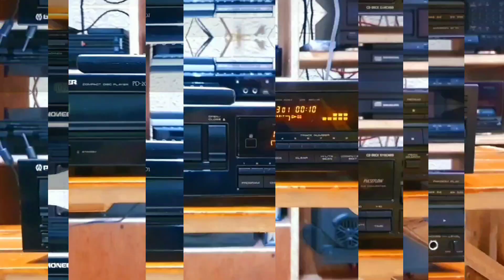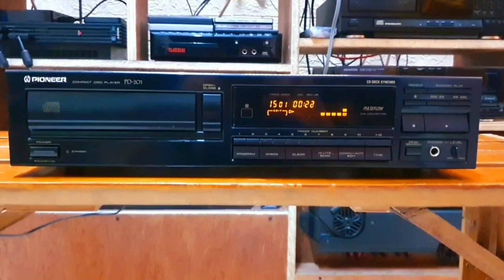pioneer pd-201 conpact disc player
pioneer cd player made in japan

The songs that were used are only for demonstration test with the sound system.